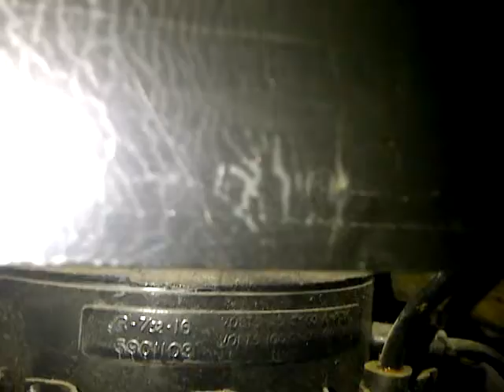1964 Canadian Frigidaire rotary compressor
1964 Canadian Frigidaire rotary compressor 7/32 HP